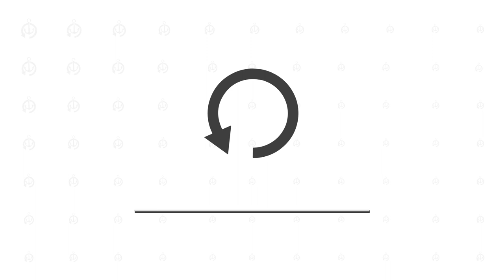What does Agile mean? Dave Bishop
Dave is a certified SAFe 5.0 Program Consultant (SPC/RTE); Scrum Master and Independent Management Consultant.

A driven, dynamic and flexible Senior Lean-Agile and Transformation professional with a strong track record of supporting senior managers, Executives and Directors.

Previous clients include Aerospace and Defence Primes (Leonardo), Financial Services companies of all sizes from Globally Systematically Important Banks (Nordea), Fintechs (retailCURe), Challengers (Co-operative Bank) and Government-Backed Technology Transformation (Credit Union Expansion Project – DWP).